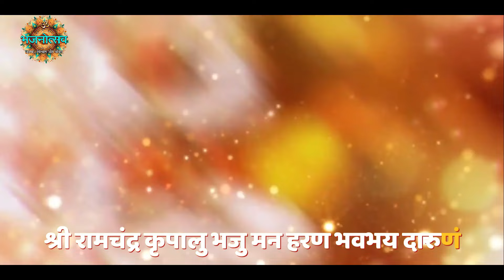राम जी के सुंदर भजन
🌟 भक्ति से भरे इस वीडियो में आपका स्वागत है! 🌟

इस वीडियो में प्रस्तुत हैं श्रीराम और हनुमान जी के अद्भुत भजन, जो आपके मन को शांति और सुकून प्रदान करेंगे। राम जी की भक्ति और हनुमान जी की शक्ति का संगम आपके जीवन में सकारात्मकता लाएगा।

🙏 इस वीडियो को देखकर आप भगवान राम और हनुमान जी की भक्ति में डूब जाएंगे। अपने प्रियजनों के साथ इस अनुभव को साझा करें और सबको राम-भक्ति की महिमा से जोड़ें।

आपकी टिप्पणियाँ हमारे लिए महत्वपूर्ण हैं। कृपया कमेंट्स में बताएं कि आपको ये भजन कैसे लगे!

Credit ÷

∆  Title - Ram ji ke sunder Bhajan
∆ Producer - Roopa Rani jangid
∆ lyrics - Anil Bhoop sharma
∆ Singer - Devender Mahor , Vikas Vijaywargh & Vicky Sharma
∆ Edit - B.L.Maan & Ankit Yadav
∆ Design - Ankit Yadav